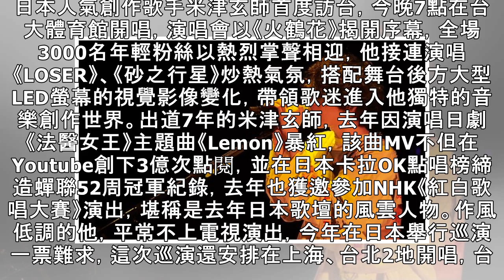米津玄師巡演寶島落幕 讚「場地最小但粉絲最熱情」